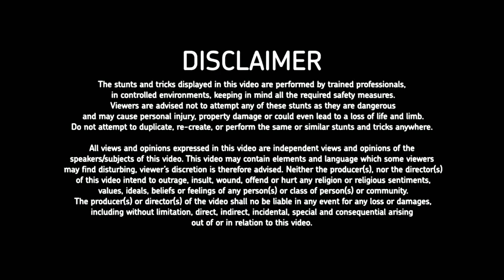⭐7 - years of Stunt life || Full Video || NH MUBIN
⭕ Edited by  :  NH Mubin

⚠ This is the official you tube channel of

 👉   NH MUBIN

Thx 💝

                                  NH Mubin

Location :  Barisal

⚪Stunt tutorials👇
✔1.How to learn reverse roll

✔2.How to learn time machine

✔3.How to learn side bunnyhop

✔4.How to learn reverse peg wheelie

✔5.How to learn 360° on BMX